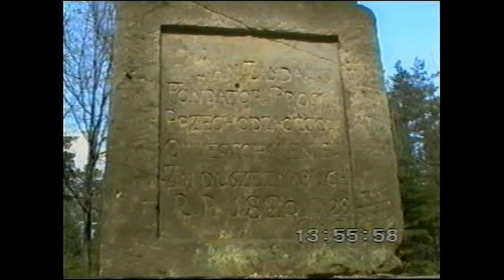236. Z Barwałdu G. do Sankt. w Kalwarii 1992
W filmiku kaplica Św. Rozalii, przydrożne kolumny fundatorów: Adama Gołuchowskiego i Jana Zaydy oraz Sankt. w Kalwarii.